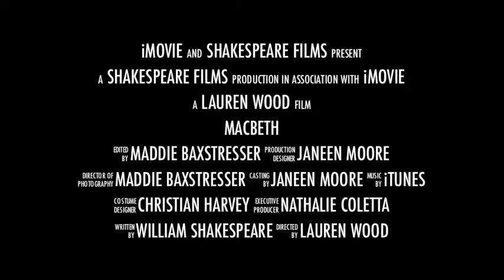Macbeth Trailer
English Project-Macbeth Movie Trailer
-Maddie, Lauren, Nathalie, Janeen, and Christian